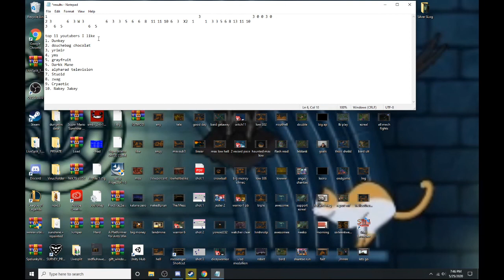Top 11 Favorite Youtubers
Thumbnail by Stuoid